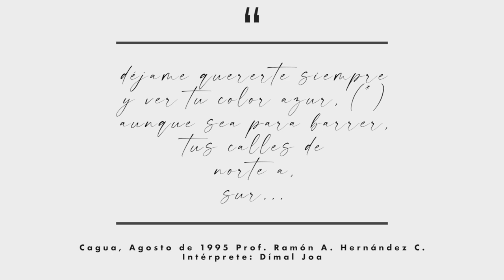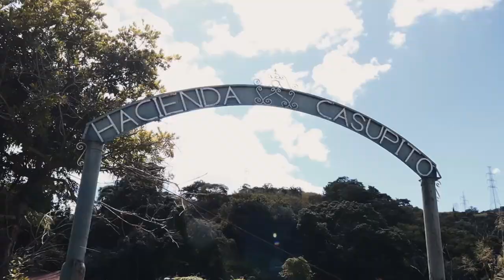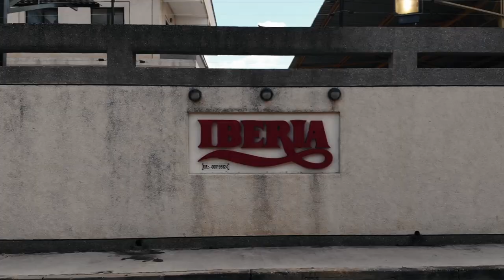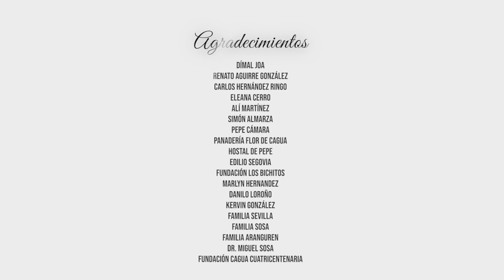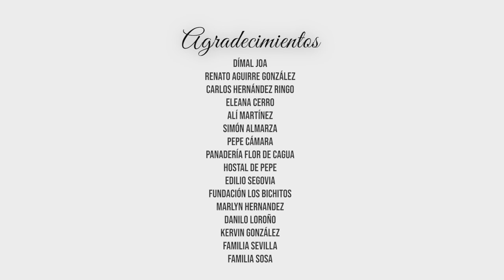VIDEO OFICIAL Cagua Cuatricentenaria - Centrales de la Gaita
Cagua es una ciudad de Venezuela, capital del municipio Sucre (Aragua), situada a 458 msnm en el valle del río Aragua, en la parte noroeste del Estado Aragua.

Cagua es una alteración de la palabra Caigua y ese nombre procede a su vez, de la voz cumanagoto Cahigua (Kaigua) que significa  «Caracol». Los indígenas que habitaron en Cagua, llamaban a estas tierras Valles de Caguacao, debido a la abundancia de caracoles de agua dulce provenientes del Río Aragua.

Caigua (Caracol) + Cao (Quebrada o Río) dan origen a Caguacao. Hoy en día Cagua.

Se estructuró en el 29 de noviembre de 1620 como pueblo de originarios denominado «Cagua La Vieja - La Tierra del Caracol»

Para Celebrar los 400 años de nuestro Terruño Natal, Hoy Centrales de la Gaita rinde homenaje a nuestra Ciudad de Cagua en su Cuatricentenario, con este video del Tema  "Cagua Cuatricentenaria" que La Banda Gaitera de Aragua a grabado para ti.

DISFRUTENLO!!!